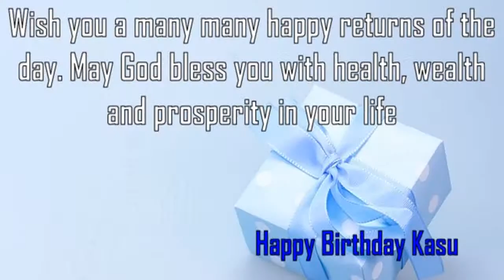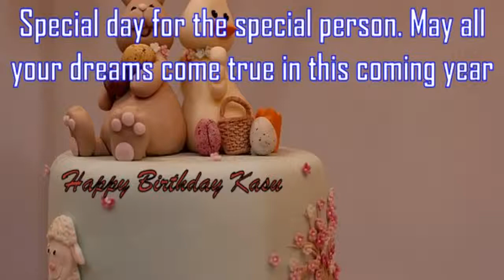Happy Birthday Kasu Image Wishes✔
Happy Birthday Kasu Images. Send Personalized happy birthday wishes to Kasu in 1 min by visiting
GreetName has thousands of image templates to choose from based on gender, age, and relationship. Pick the best image template. Enter Your Name and click 'Generate Personalized Image' button. You can share Kasu picture birthday wishes to any social network such as Facebook status, Whatsapp status, Instagram, Twitter, Google+, etc